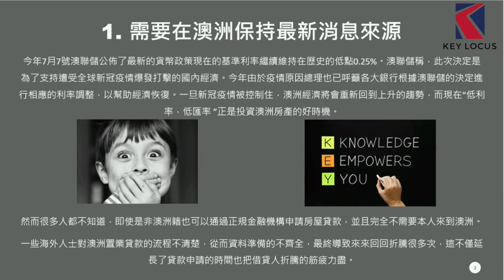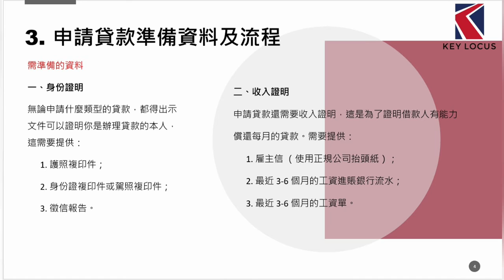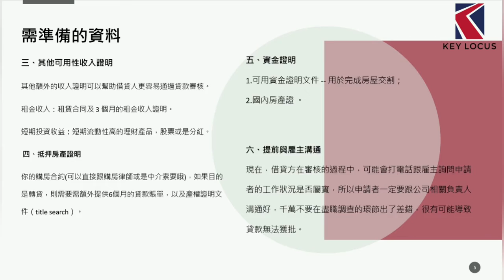貸款查詢 - 資料搜集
Key Locus Real Estate